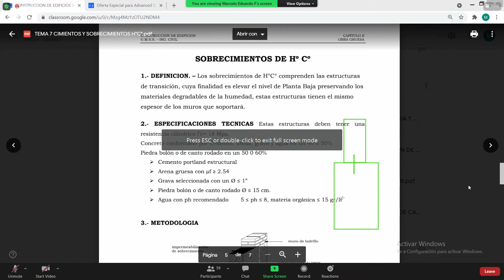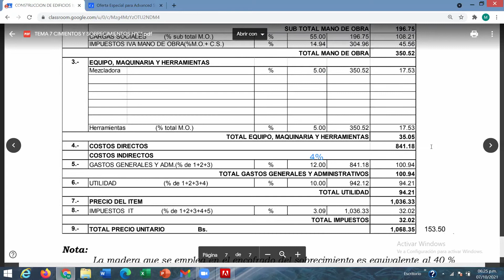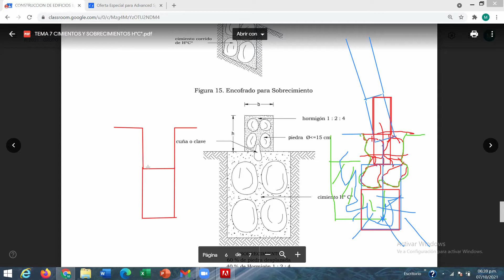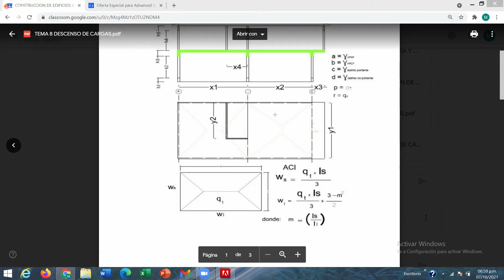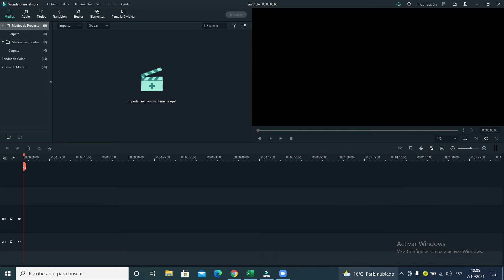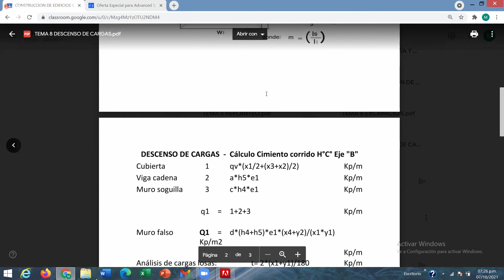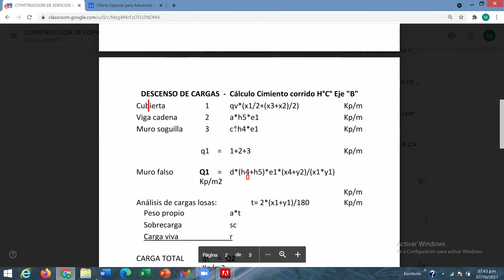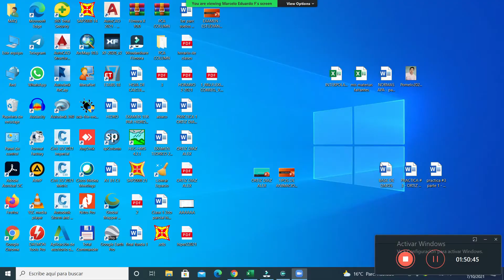CONSTRUCCION DE EDIFICIO - Clase -7